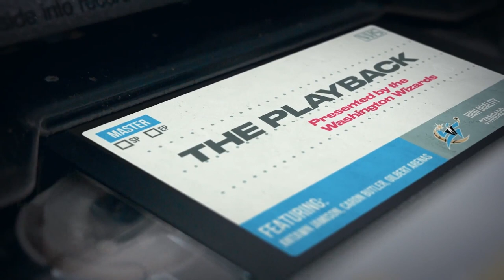The Playback - The Big 3: Gilbert Arenas, Caron Butler and Antawn Jamison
Gilbert Arenas, Caron Butler and Antawn Jamison watch film with former broadcasters Phil Cheier and Steve Buckhantz.